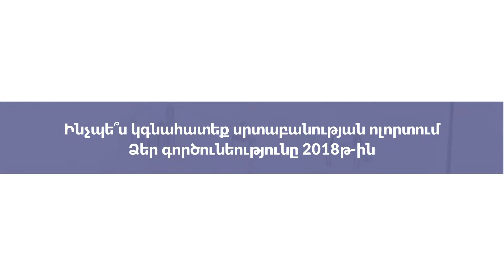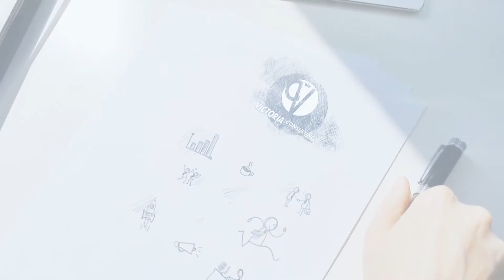ՀԱՐՑԱԶՐՈՒՅՑ ԱՌԻԹՄՈԼՈԳ-ԷԼԵԿՏՐՈՖԻԶԻՈԼՈԳ ՄԻՀՐԱՆ ՄԱՐՏԻՐՈՍՅԱՆԻ ՀԵՏ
Հարցազրույց Էրեբունի ԲԿ առիթմոլոգիական ծառայության ղեկավար, բ.գ.թ., առիթմոլոգ - էլեկտրոֆիզիոլոգ Միհրան Մարտիրոսյանի հետ:
Զրուցում ենք Հայաստանում սրտաբանության զարգացման, ոլորտային խնդիրների և այլ կարևոր հարցերի մասին:
INTERVIEW WITH ARRHYTOMOLOGIST-ELECTROPHYSIOLOGIST MIHRAN MARTIROSIAN
Interview with Mihran Martirosyan, an electrophysiologist, arrhythmologist, head of arrhythmological service at Erebouni Medical Center.
We are talking about cardiology development, industry issues and other important topics.